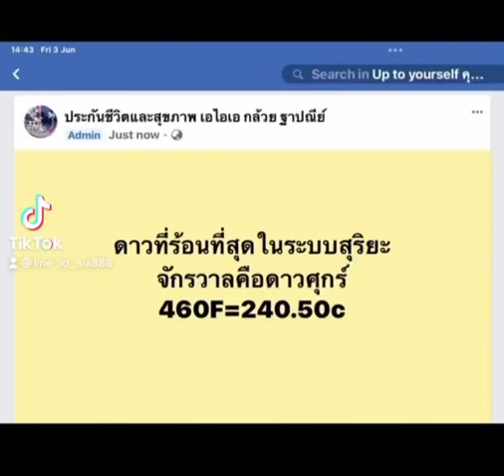3 June BE 2565